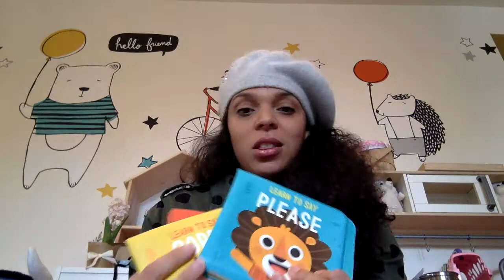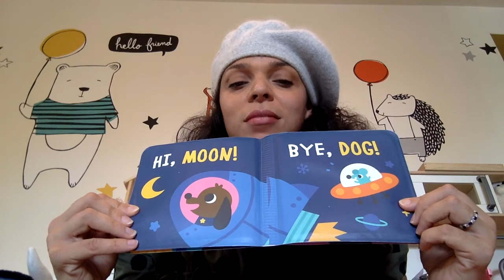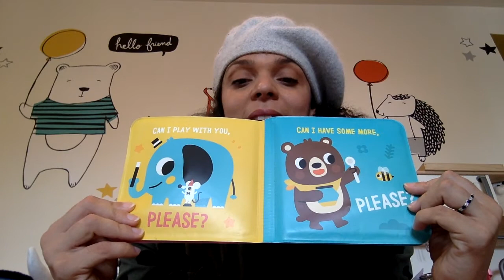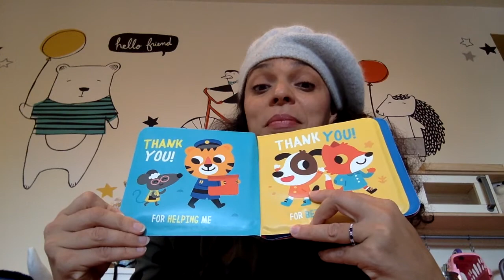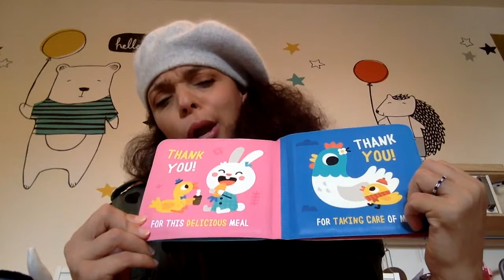Kids Book Read Aloud - Four Fun Bath time Books by Merka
Today I am reading four fun bath time books that help us learn about manners. Using words like "please" and "thank you" to help each other become nice and friendly people in the world. Let's read aloud together!

Storytime With Sandra is hosted by Dr. Sandra Colton-Medici, an author, educator, dancer, and artist. I began this channel to help support children during the Coronavirus pandemic. Join me for picture book stories for babies up through middle school. I hope to bring some joy into your homes as we move through this uncertain time together.